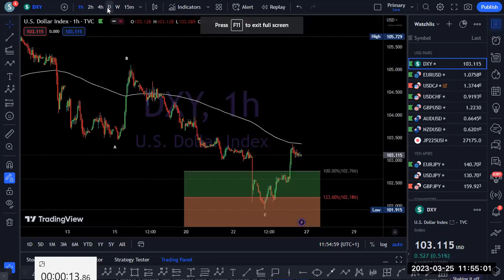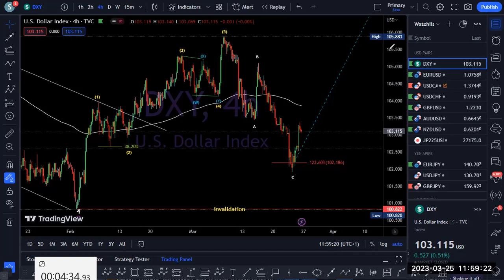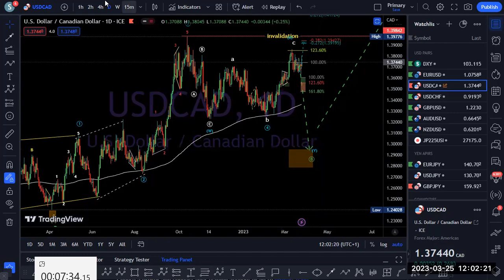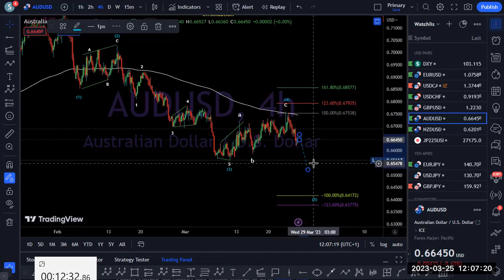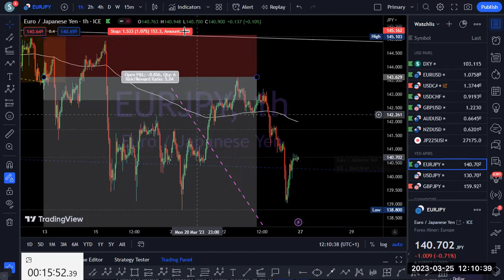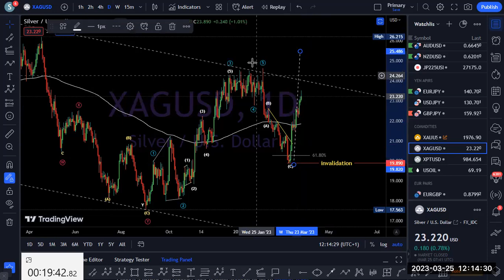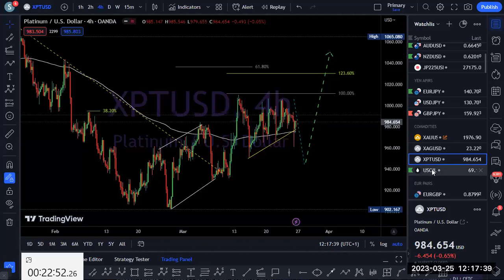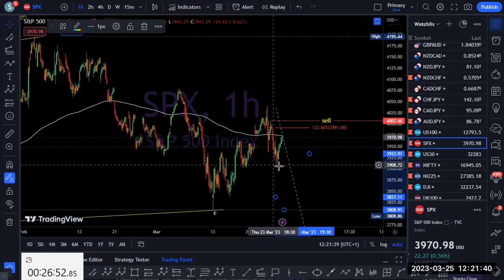Elliott Wave analysis on GOLD, SILVER, BTC, USOIL INDICES CURRENCY AND CRYPTOCURRENCY PAIRS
God bless you - Samuel Okoyeocha
timestamp
0:00 intro
1:50 DXY
4:40 EURUSD
5:20 USDCAD
8:00 USDCHF
9:50 GBPUSD
9:10 AUDUSD
12:00 NZDUSD
13:45 JP225 INDEX
15:50 EURJPY
16:30 USDJPY
17:30 GBPJPY
18:35 GOLD
19:25 SILVER
22:00 PLATINUM
23:00 USOIL
24:35 US100 (NASDAQ)
26:00 S&P500
27:00 US30